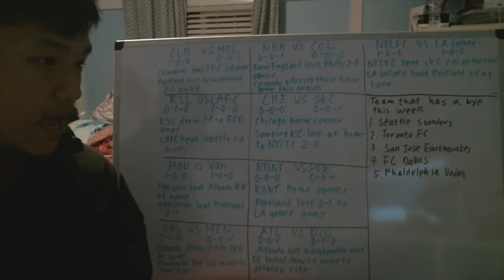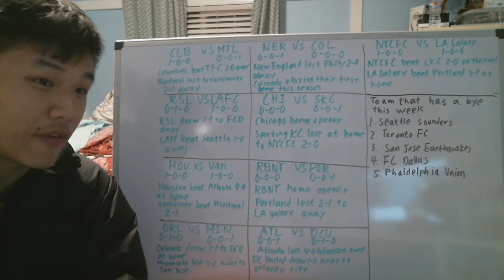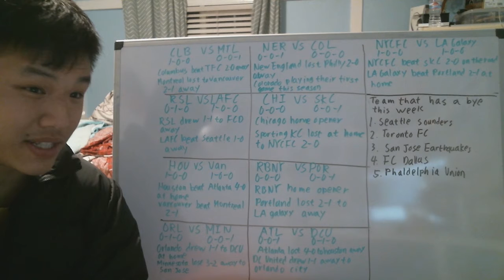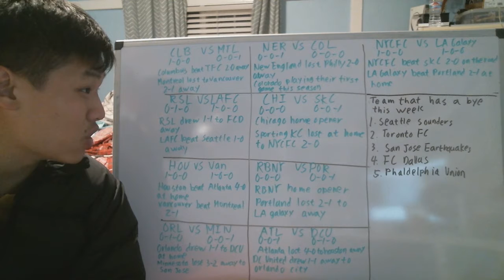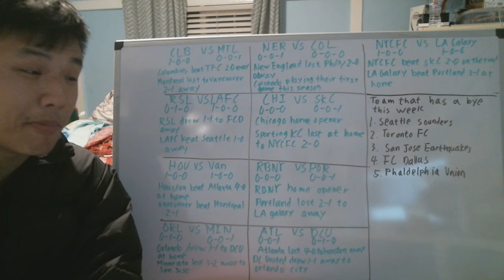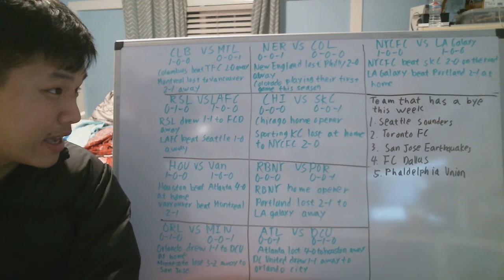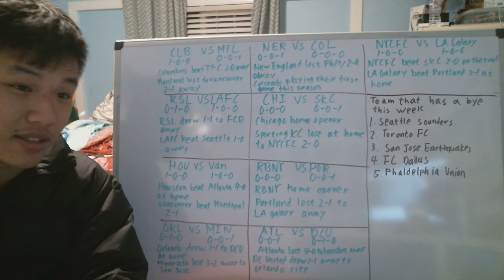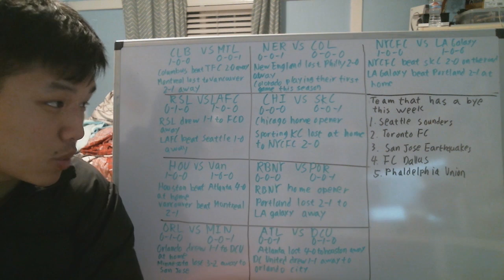Previewing MLS Matchweek 2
It's Matchweek 2 in the MLS and this week we have 9 games for you including 3 team playing their first game of the season with 5 other team having a bye week.

Team that have a bye week:
Seattle Sounders
Toronto FC
San Jose Earthquakes
FC Dallas
Philadelphia Union

Here are the game:
Columbus Crew SC VS Montreal Impact
New England Revolution VS Colorado Rapids
NYCFC VS LA Galaxy
RSL VS LAFC
Chicago vs Sporting Kansas City
Houston VS Vancouver
RBNY VS Portland
Orlando city vs Minnesota United
Atlanta United vs DC United